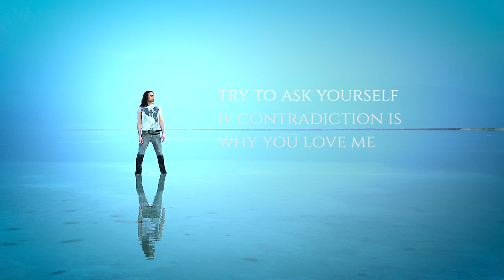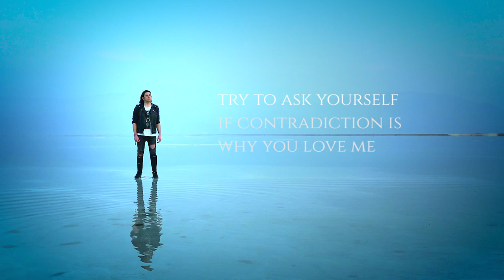Oceans On Orion - Confront Yourself (2020) / Lyric Video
"Confront Yourself " by Oceans on Orion's
Released with LMH Records and Sony the Orchard.

Lyrics: Lev Kerzhner
Sound Engineer: Guy Schwartz & Amit Fortus
Mix & Mastering: Yonatan Kossov
Videographer: Mariano Ruben Gonzalez Oliveira
Editor: Noa Gruman

APPLE MUSIC: Search for "Oceans On Orion"
SPOTIFY: Search for "Oceans On Orion"

OCEANS ON ORION "CONFRONT YOURSELF" LYRICS

I’m best as a shoulder
I’m worst as a heart
I’m beat when I’m sorry
I’m worst when you aren’t

I’m best when I watch you
asleep in my bed
I’m best when it’s over

I can’t be with you
You are so unbearable
Try to ask yourself if contradiction is
Why you love me

Your sense of apathy
Is a reality I’ll never be part of
Confront yourself
Would you confront yourself
We’re perfect opposites attracted
To cancel each other out
Confront yourself

I’m best as maybe
I’m worst when you doubt
I’m best when we’re crazy
I’m worst when you’re proud

Why can’t you be without me
If I am so unbearable

We’ll build a life worth living
Come together on the broken pieces of our past
We’ll build a home where nothing lasts

Confront yourself
Confront yourself